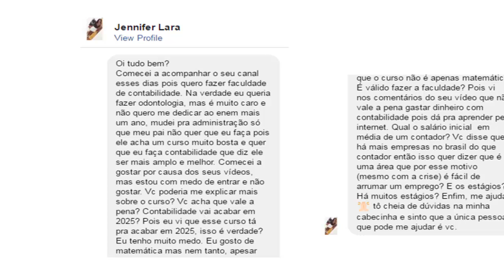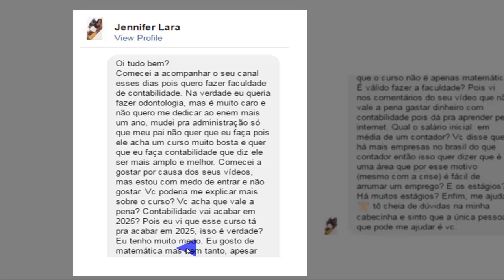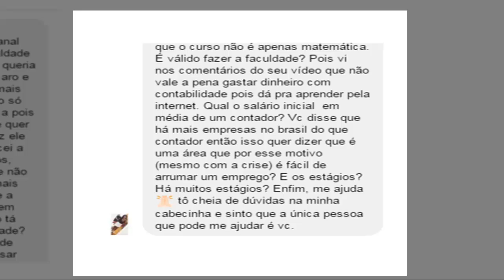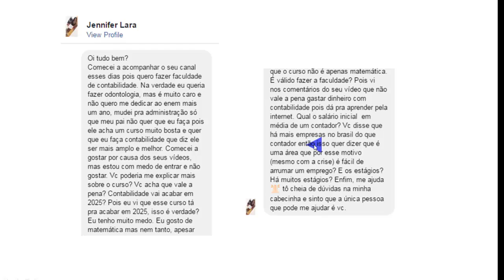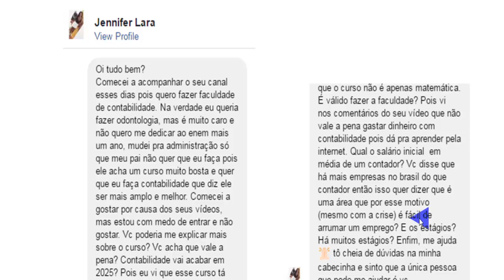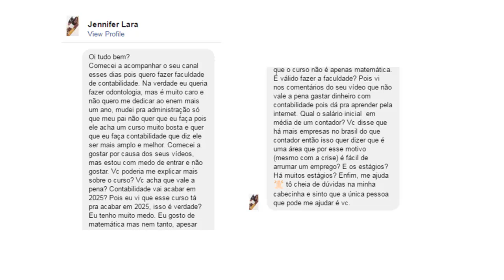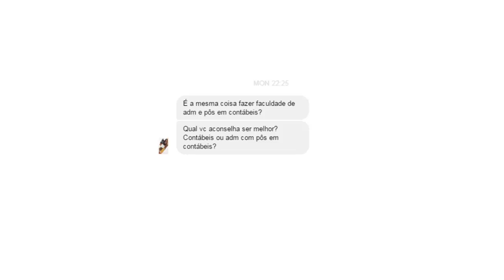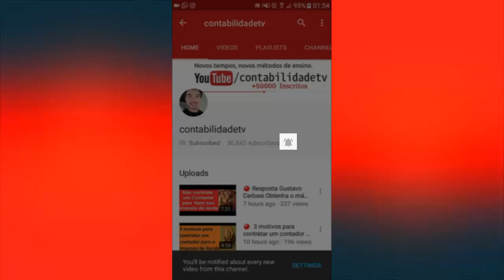🔴 Quer começar estudar ciências contábeis mas tem dúvidas? Assista este vídeo